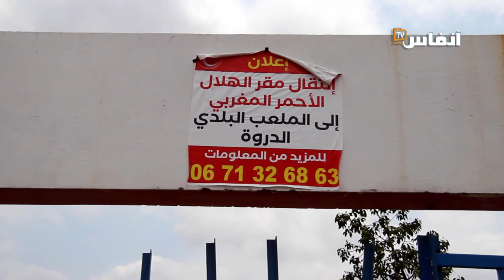برشيد.. تعرف على المشاريع التنموية التي ستغير معالم الدروة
في هذا الفيديو ستتعرف على أهم الملفات التي تنكب عليها جماعة الدروة في برشيد لتغيير معالم هذه المنطقة